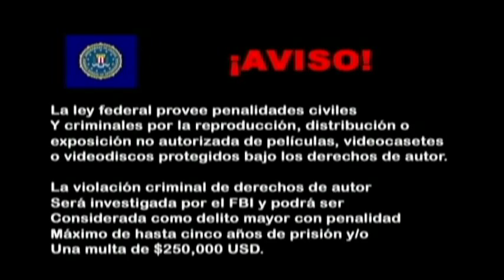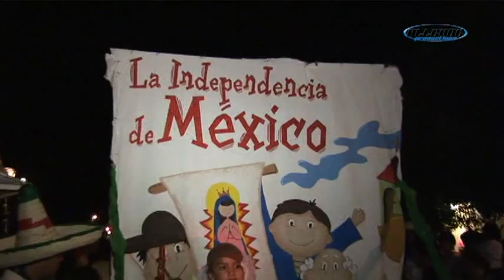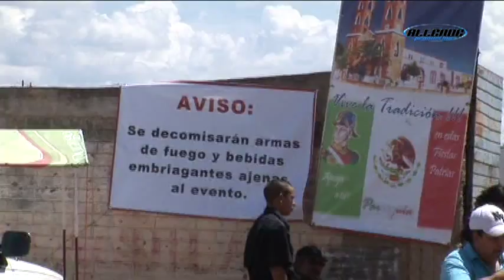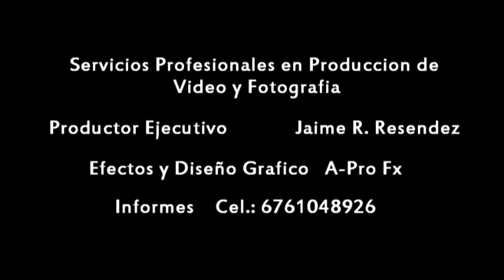Coleadera 2010 (VIDEO COMPLETO) Ignacio Allende Durango